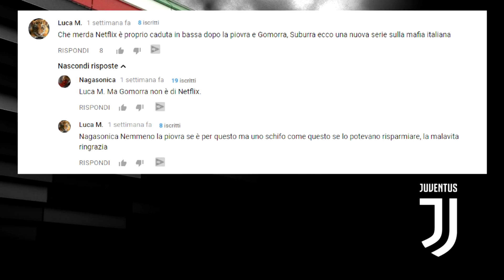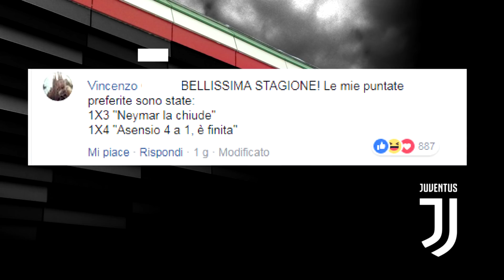ANTIJUVENTINI CONTRO NETFLIX E JUVENTUS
Antijuventini contro Netflix e Juventus a causa dell'uscita della nuova docu serie: First Team Juventus! Ho raccolto alcuni dei commenti più esilaranti :D

PUBBLICO LA FOTO CON GLI ISCRITTI COL LOGO: invia la tua foto qui col mio logo per esser pubblicato a fine video colpogobboyt[@]gmail.com

Venerdì alle 19, leggiamo i commenti!